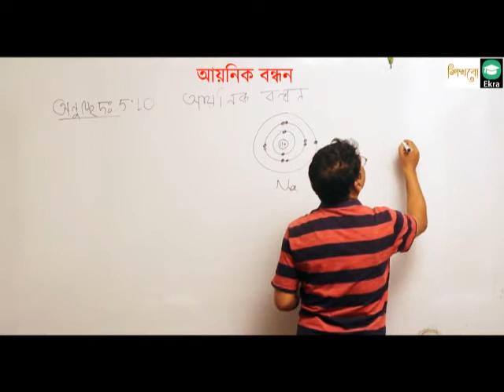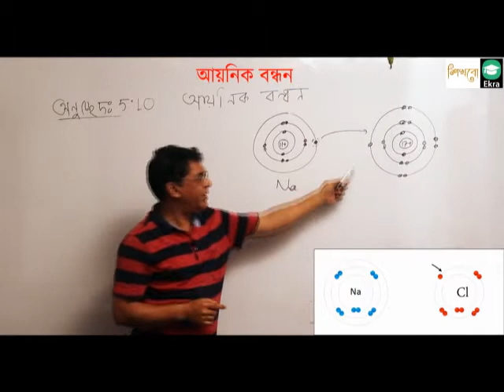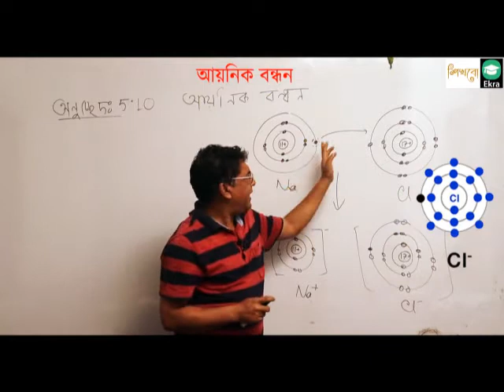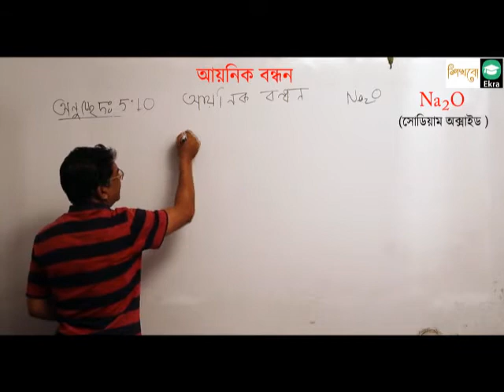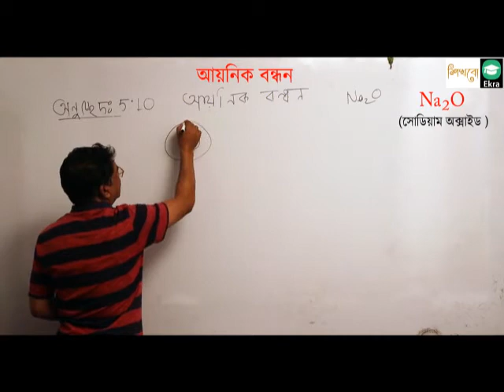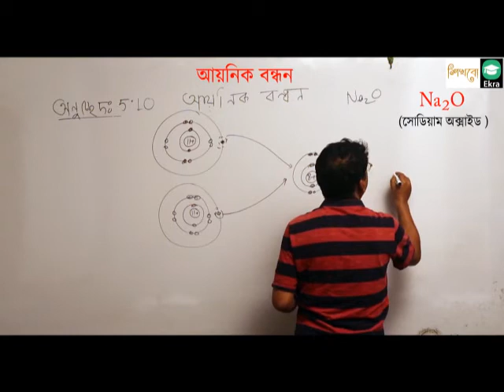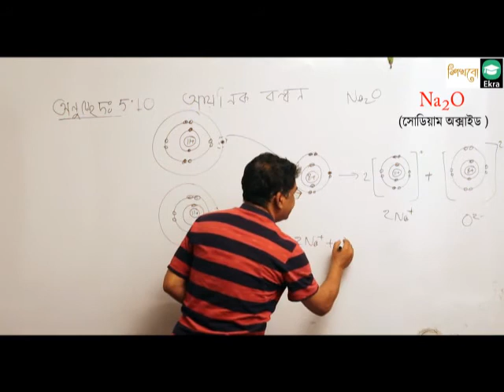Chapter 5 Chemical Bond Part 8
Teacher : Md. Abdur Rashid Sardar
Class : Chapter 5 Part 8 Chemical Bond.

For more classes please follow this channel.

If you face any kind of problem, please hit the message icon or DIAL 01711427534 / 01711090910.